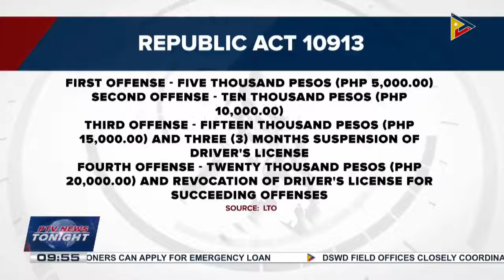LTO reminds motorists anew to wear seat belts while driving after an increase in road accidents